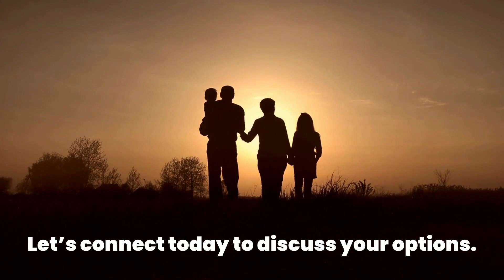Where Will I Go if I Sell My House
Win When You Sell

Right now, conditions are very favorable for current homeowners looking for a change. If you sell now, here’s what you can expect:

* Your House Will Stand Out – While recent data shows there are more sellers getting ready to list their homes this winter, there are still more buyers in the market than there are homes for sale. If you sell your house now before more houses are listed, it will get more attention from serious buyers who are eager to find a home.

* Your House Will Likely Get Multiple Offers – When supply is low and demand is high, buyers have to compete with each other for a limited number of homes. The latest Realtors Confidence Index from the National Association of Realtors (NAR) shows sellers are getting an average of 3.6 offers in today’s market.

* Your House Should Sell Quickly – According to the same report from NAR, homes are selling in an average of just 18 days. As a seller, that's great news for you if you’re looking for a quick process.

Ksenia Levenkova
Realtor®️ DRE 02013928

Keller Williams Realty East Bay